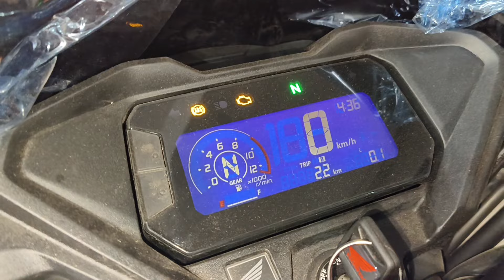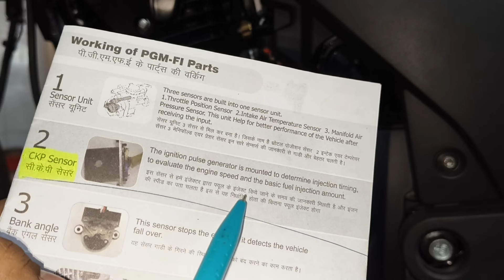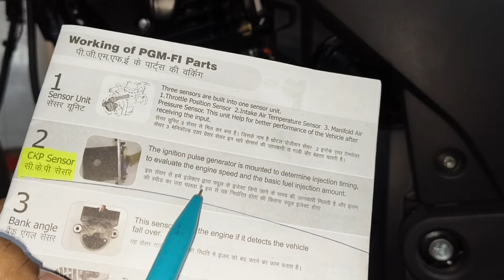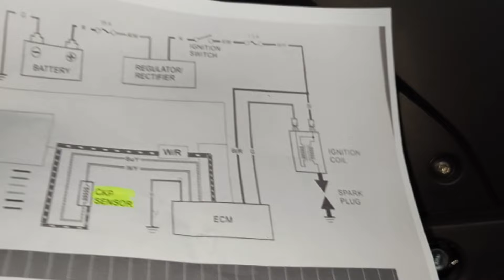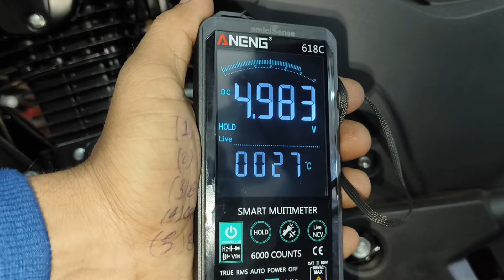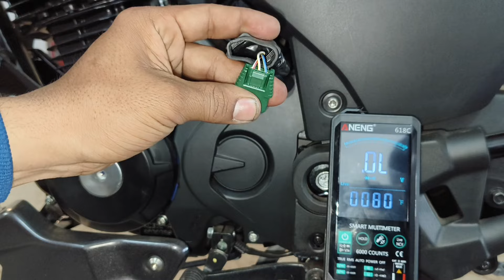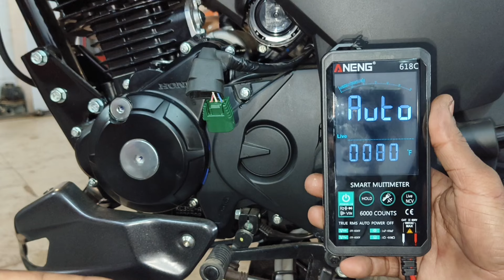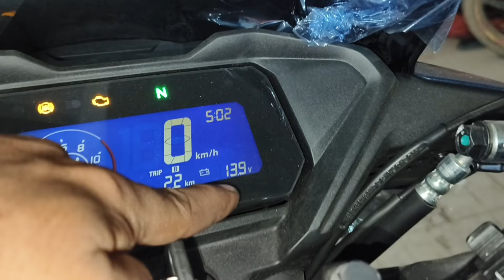CKP ! 2024 Honda Sp 160 CAS Sensor 😲 ये सिर्फ होंडा ही कर सकता है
Hello Friends

आज किस वीडियो में आप सभी मैकेनिक भाइयों को होंडा Sp 160 2024 Ckp Sensor उन सारे चीजों को ओपन करके डिटेल के साथ दिखाया और उसके बारे में समझाया है तो वीडियो काफी ज्यादा इंटरेस्टिंग एंड हेल्पफुल है और तक बन रहे और देखें